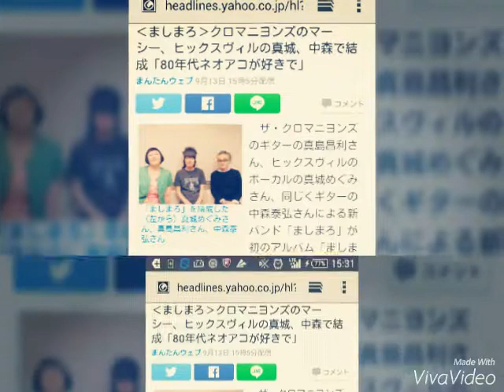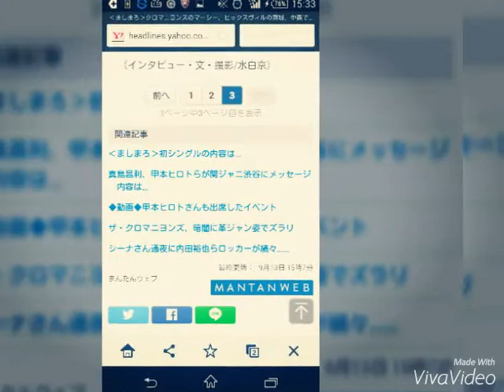2015年9月13日 ‹ましまろ›クロマニヨンズのマーシー、ヒックスヴィルの真城、中森で結成「80年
‹ましまろ›クロマニヨンズのマーシー、ヒックスヴィルの真城、中森で結成「80年代ネオアコが好きで」

まんたんウェブ 9月13日 15時5分配信